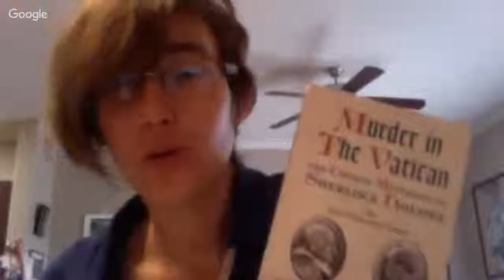Interview with Ann Margaret Lewis of Murder in the Vatican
A.R.K. Watson interviews author Ann Margaret Lewis about her book, Murder in the Vatican, a series of cases that Sherlock Holmes performed for Pope Leo XIII, mentioned only obliquely in the original Doyle stories.